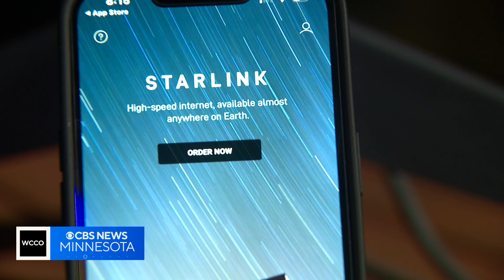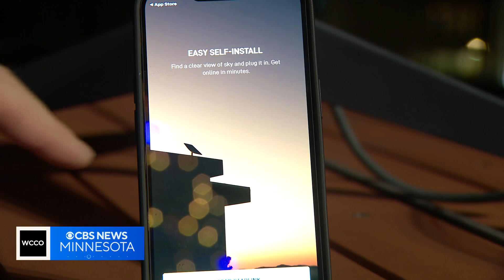Strange string of lights spotted in sky above metro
It's not a line of UFOs or Santa arriving early, it's a string of satellites. WCCO's David Schuman explains where they came from and why you may see them again very soon.